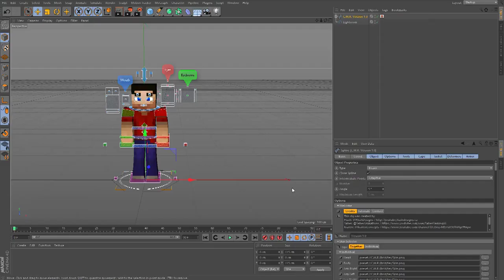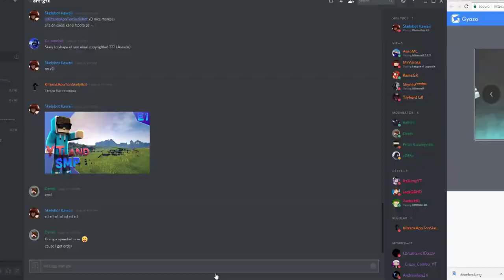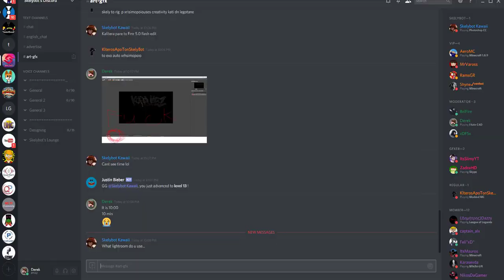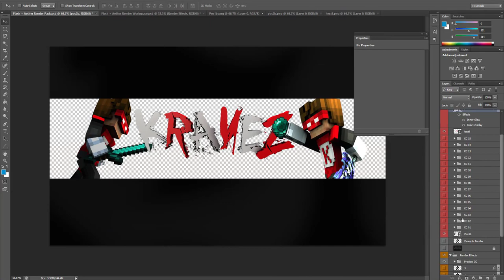TIMELAPSE [SPEEDART] - Krave Banner + BANNER GIVEAWAYS [1]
Hope you guys like my first speedart ;)

Banner - $5
Thumbnail - $3
Icon/profile Pic - $2

Want to record video with me ?
Give me your skype and a free time so we can record together! :)